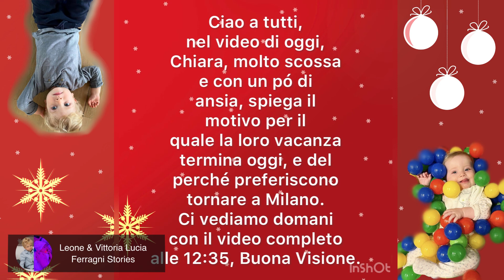Vacanze di natale finite! Prima Leone, adesso anche Vittoria sta male! Si ritorna a Milano!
Prova Amazon Prime:

Chiara Ferragni Borsa Eyelike candy pink con manico:

Chiara Ferragni Borsa Eyelike Sachet pink:

Chiara Ferragni borsa small eyelike glitter argento:

Chiara Ferragni borsa mini eyelike nera:

Acquista la bambola Trudi x Chiara Ferragni Qui:

Chiara Ferragni X Pigna astuccio in silicone:

Chiara Ferragni x Pigna maxi quaderni A4:

Chiara Ferragni matite set da 3 pezzi:

Pantene Pro-V by Chiara Ferragni Shampoo, balsamo e maschera:

Ciao a tutti, nel video di oggi, Chiara, molto scossa e con un pó di ansia, spiega il motivo per il quale la loro vacanza termina oggi, e del perché preferiscono tornare a Milano. Ci vediamo domani con il video completo alle 14:05, Buona Visione.